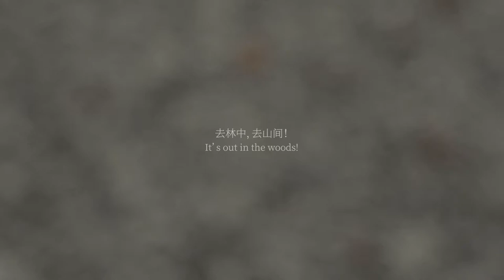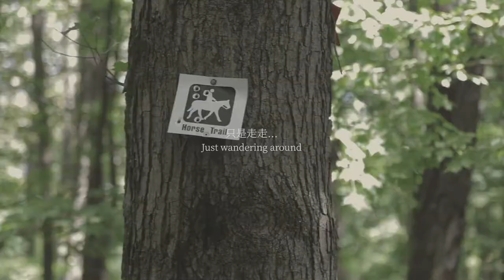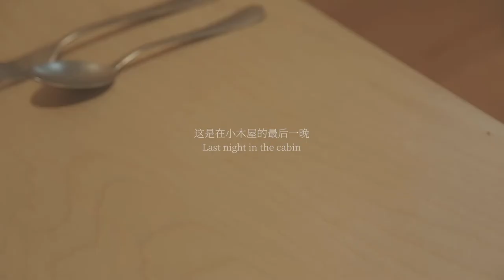How to have the best BBQ in the forest | Napolitan spaghetti | French Toast | Getaway Cabin | 一起野炊吧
We got away over the weekend. Rented a cabin in the mountains, started a campfire, grilled some pork belly, wings, zucchini and eggplant. And we enjoyed a gluttonous French toast breakfast in the morning sunlight under the redwood trees, which we were told are not native in the East Coast and were planted by the nature-loving landowner some fifty years ago.

Some tips about the BBQ
1.Brine the wings. Brine is the method that involves submerging the meat completely in the watery sauce (we used simply lukewarm water). Comparing to non-brining marinating methods, brining drives in as much flavory sauce inside the meat as possible, making the meat so juicy that it drips sauce when bitten.
2.Forgot to marinate? Not a problem! For layered meat such as pork belly, marinating is not always necessary. You can simply grill it or pan-fry it over the campfire. The oil inside can bring out the flavor, and so can the dipping sauce of choice (we used Korean traditional